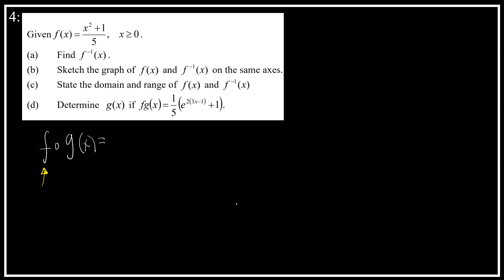KMK AM015 B 4